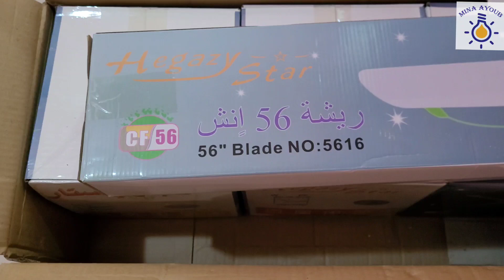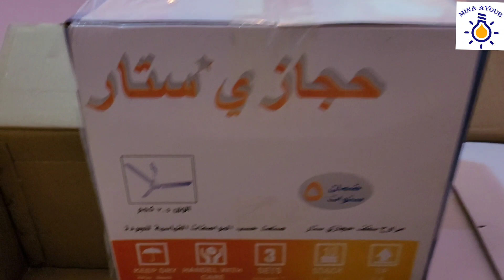كيفية تجميع مروحة سقف حجازى استار 56 بوصة || تجميع وتركيب مروحه سقف معا تركيب محول السرعات مينا ايوب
طريقة تجميع مروحة سقف حجازى ستار  ٣ ريشة
مع تركيب عداد السرعات او محول السرعات
طريقة تجميع وتركيب مروحة السقف تورنيدو ٣ ريشة
تجميع مروحة السقف من الصفر بطريقة سهلة جدا معا تركيبها وتركيب عداد السرعات
 تركيب الريشة او الجناح الاول
فك مسامير الريشة
ولازم نتاكد على المسامير كويس ولابد من تركيب الورقة الموجودة تحت الريشة
بعدها تركيب الماسورة وربط المسمار كويس
وربط مسمار الامان
وبعت السلك فى الماسورة
وبعدها تركيب الكباية فى الماسورة
باقى التفاصيل فى الفيديو